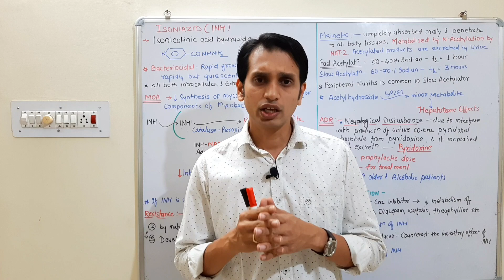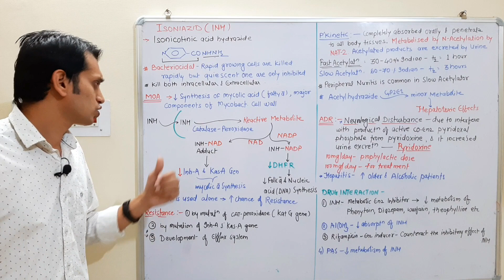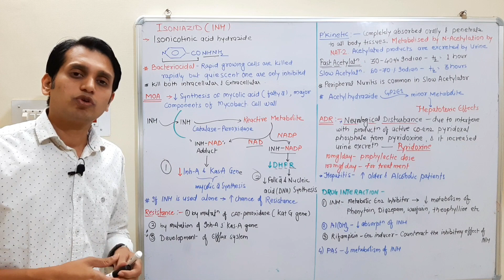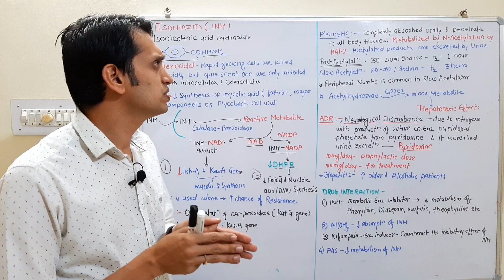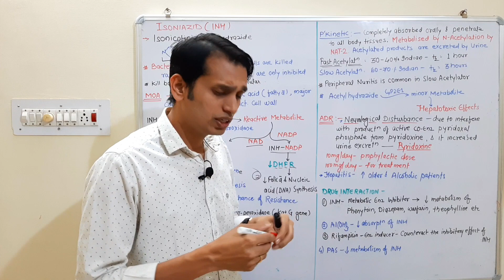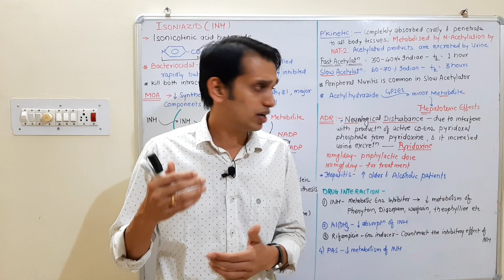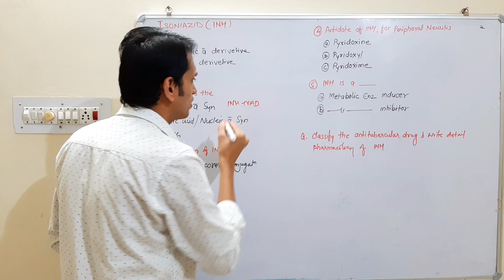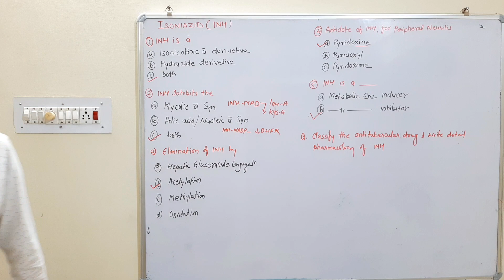Pharmacology of Isoniazid (INH) | Antitubercular Drugs (Part 2) | Mechanism of Action of Isoniazid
In this video, I explained detail pharmacology of isoniazid (isonicotinic acid hydrazide) in Hindi and English
Tuberculosis is a serious infectious disease caused by Mycobacterium tuberculosis and M. bovis, collectively termed as tubercle bacilli.
To achieve effective treatment of M. tuberculosis (a slow growing intracellular bacteria) require multidrug therapy for extended periods of time and prevent the emergence of resistance.The risk of adverse reactions therefore must be a major consideration in drug selection. A 6 month chemotherapy regimen are generally used for tuberculosis treatment by using a combination of 4 drugs (rifampicin, isoniazid, ethambutol, and pyrazinamide for 2 months, followed by rifampicin and isoniazid for 4 months).

mechanism or mode of action of isoniazid:
it inhibits mycolic acid synthesis, which is an important content of mycobacterium cell wall.
Isoniazid Pharmacology:
Bacteriocidal, and Isoniazid is the primary drug for chemotherapy of pulmonary or extrapulmonary tuberculosis
Side effects of isoniazid:
1. Peripheral neuritis
2. Neurotoxicity ( prophylactically prevented by pyridoxine)
3. Hepatotoxicity